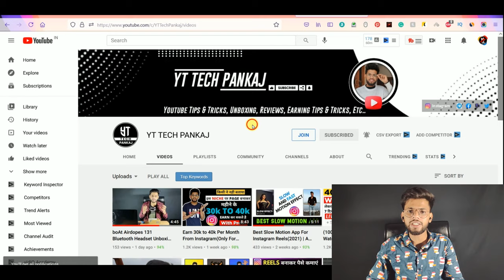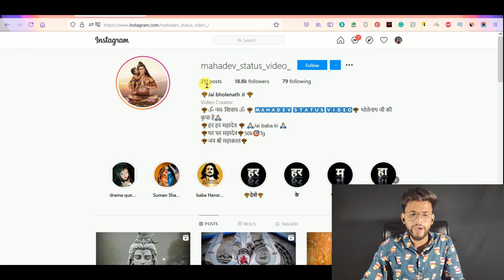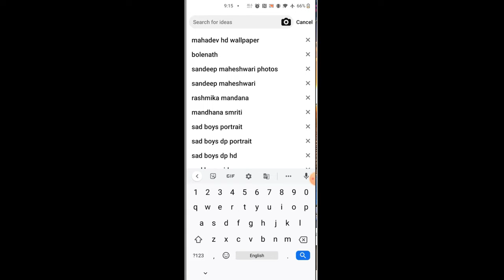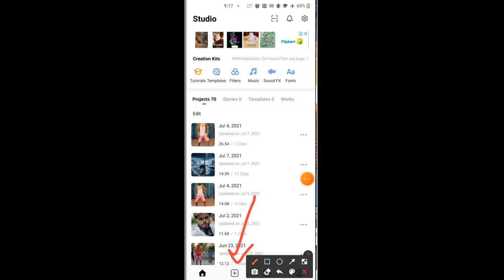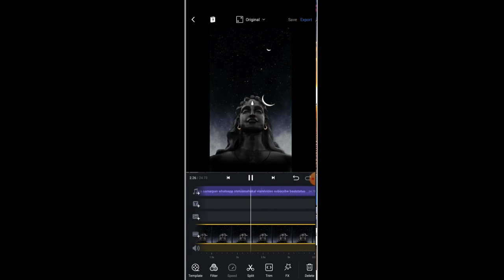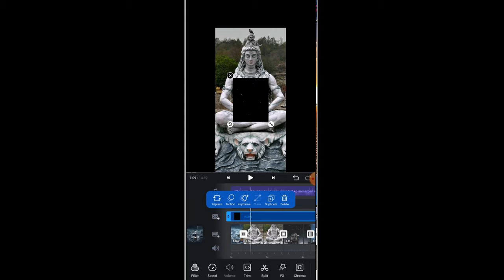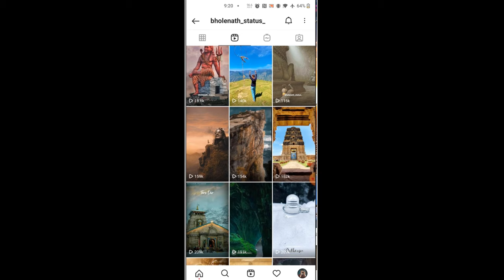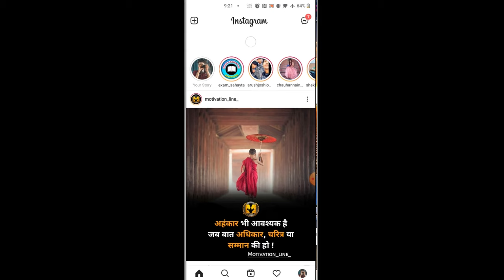Mahadev Reels Video Status Kaise Banaye? Bholenath Reels Status Kaise Banaye? Mahakaal Reels Status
Apps Name:
1. VN
2. Pinterest

Solved Quarries:-
1. Mahadev Reels Status Kaise Banaye?
2. How To Create Mahadev Reels Videos?
3. Shivji Reels Videos Kaise Banaye?
4. Bholenath Reels Status Kaise Banaye?
5. Mahakaal Reels Status Kaise Banaye?

मैं ये सब Use करता हु
My Gears:-
Mobile Phone
WireLess (Keyboard/Mouse)
Soft Light
Ring Light